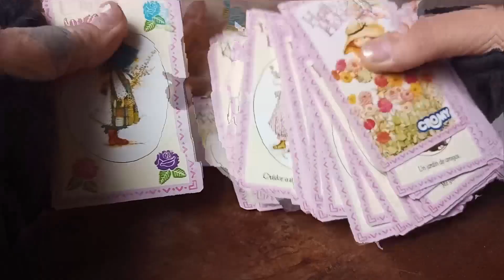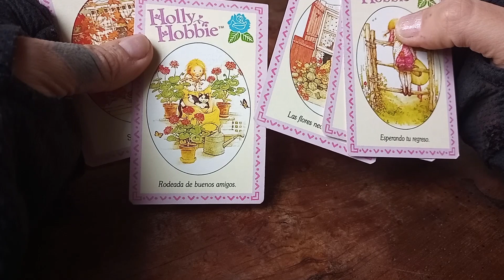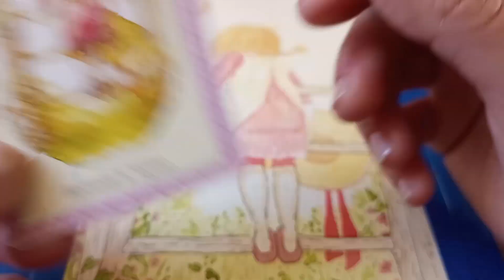¿Se acuerdan de Holly Hobbie? | Ilustrando con San ● Collab feat. Melocotonki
Hoy les traigo una colaboración conjunta con Sandra Lavaniegos. Gracias infinitas, San y gracias a ustedes por mirar. ♡ // Today I bring you a collab with Sandra Lavaniegos. ♡

¿Nos encontramos en las redes? // Do we meet in the networks?